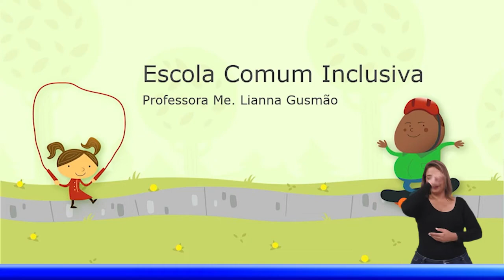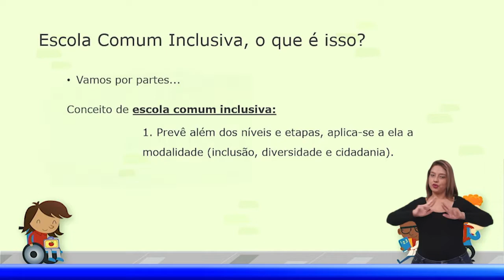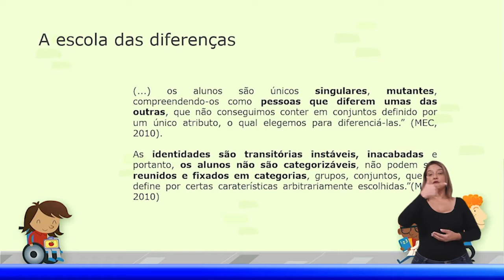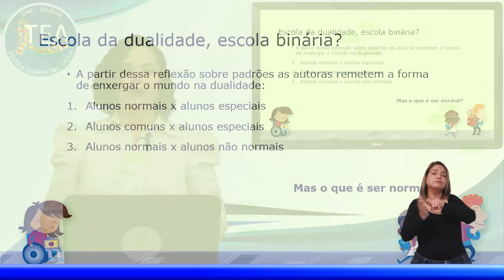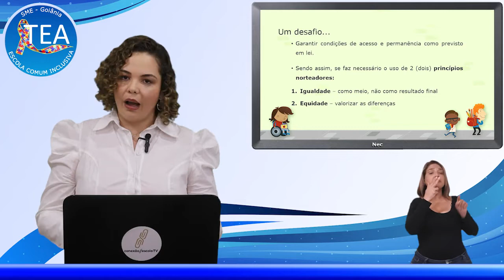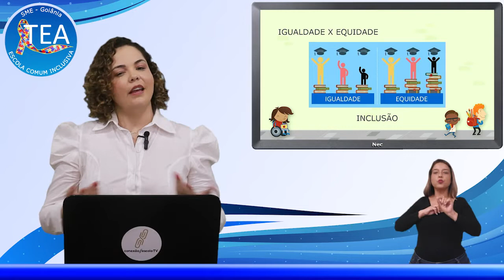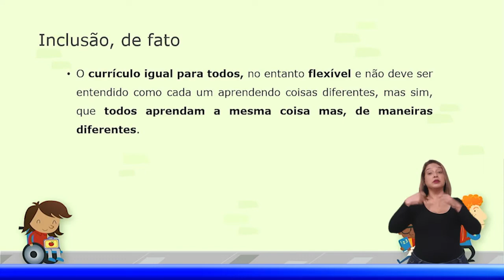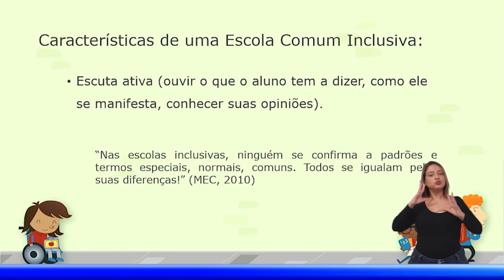Vídeo 12: Escola Comum Inclusiva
“A inclusão rompe com os paradigmas que sustentam o conservadorismo das escolas, contestando os sistemas educacionais em seus fundamentos. Ela questiona a fixação de modelos ideais, a normalização de perfis específicos de alunos e a seleção dos eleitos para frequentar as escolas, produzindo, com isso, identidades e diferenças, inserção e/ou exclusão. (...)
A educação inclusiva questiona a artificialidade das identidades normais e entende as diferenças como resultantes da multiplicidade, e não da diversidade, como comumente se proclama. Trata-se de uma educação que garante o direito à diferença e não à diversidade, pois assegurar o direito à diversidade é continuar na mesma, ou seja, é seguir reafirmando o idêntico.”